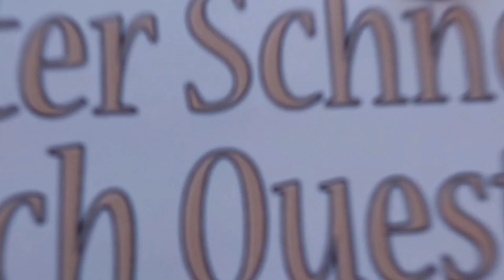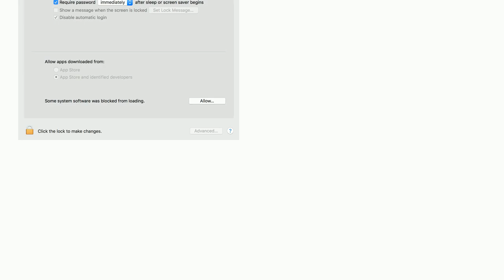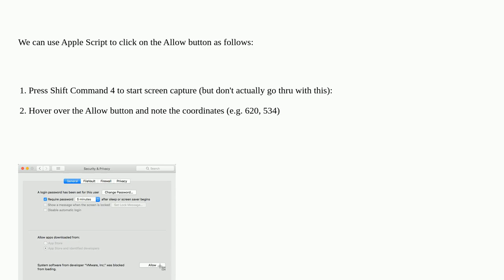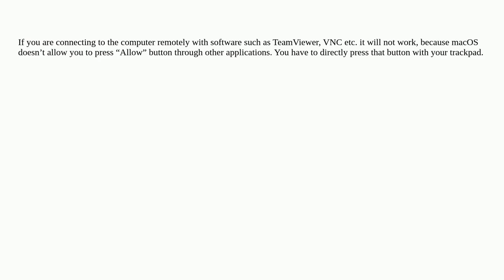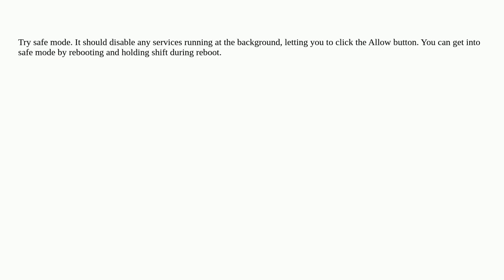Apple: Allow button not working in system preferences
Allow button not working in system preferences

A special thanks goes out to the community

  click install system-settings